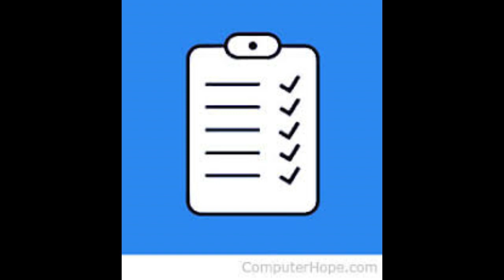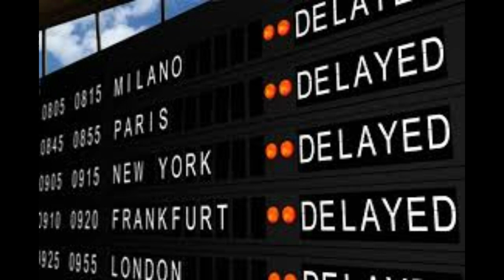Ark: Why I hate Ragnarok *Commentary*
I just talk about why I dislike Ragnarok on Ark Survival Evolved